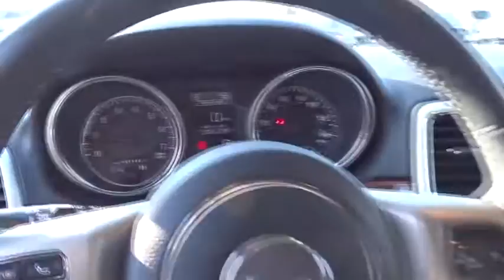2013 Jeep Grand Cherokee Johns Creek, Buford, Athens, Duluth, Gainesville, GA J5428A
2013 Jeep Grand Cherokee
2013 Jeep Grand Cherokee Limited - Stock#: J5428A - VIN#: 1C4RJEBG1DC520322

4345 Bufrod Dr.

CERTIFIED 2013 JEEP GRAND CHEROKEE LIMITED COMES EQUIPPED WITH HEATED LEATHER SEATS, CHROME WHEELS, POWER WINDOWS,POWER LOCKS, CRUISE, CD PLAYER, CLIMATE CONTROL AIR, AND A PANORAMIC SUNROOF. PRICED WELL BELOW NADA VALUE OF $28,775Test drive this vehicle at Mall of Georgia Chrysler Dodge Jeep, 4345 Buford Dr., Buford, GA 30518.REASON TO BUY CERTIFIED FROM US:** 7 YEAR / 100,000 MILE FACTORY BACKED LIMITED POWERTRAIN WARRANTY 3 MONTH / 3,000 MILE FACTORY BACKED FULL MECHANICAL COVERAGE FULL COVERAGE ROADSIDE ASSISTANCE FOR 100,000 MILES RENTAL CAR ALLOWANCE UP TO $35 PER DAY / $175 PER OCCURENCE 2 YEARS OF FREE OIL CHANGES AT MALL OF GA DODGE CHRYSLER JEEP RAM SERVICE CENTER ONE OF THE LARGEST SELECTIONS OF PREOWNED DODGE, CHRYSLER, JEEP AND RAM INVENTORIES IN THE ATLANTA METRO AREA**